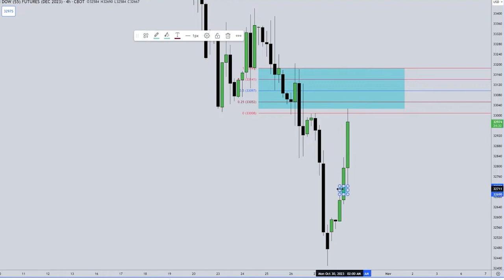[60] LAST OF US BPR